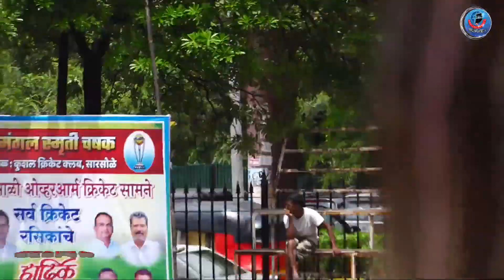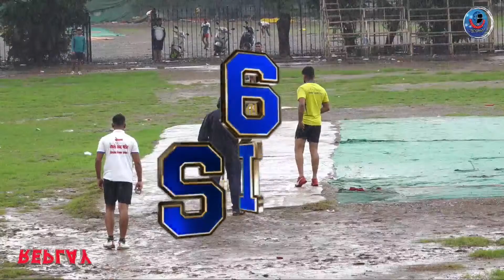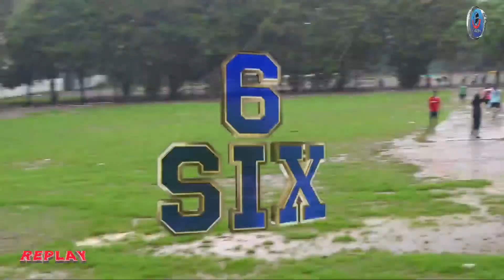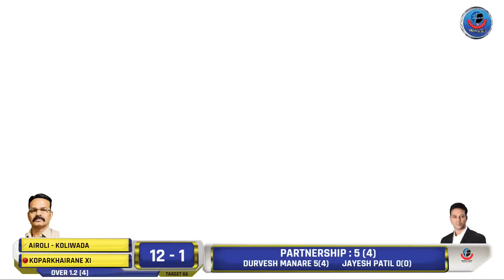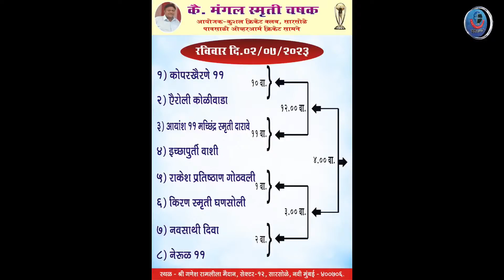KOPARKHAIRANE vs AIROLI KOLIWADA | कै.मंगल स्मृती चषक - २०२३ | सारसोळे (नवी मुंबई)